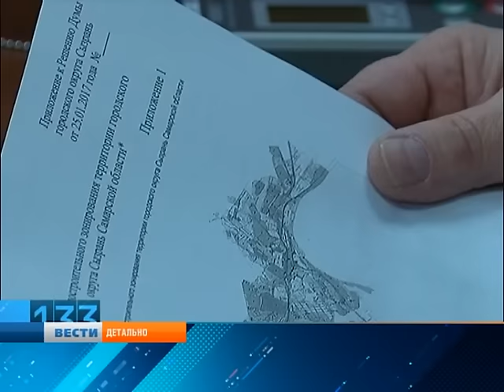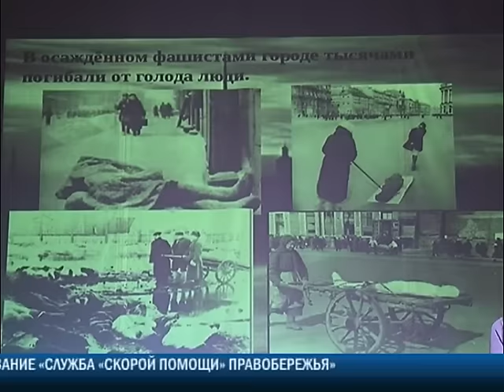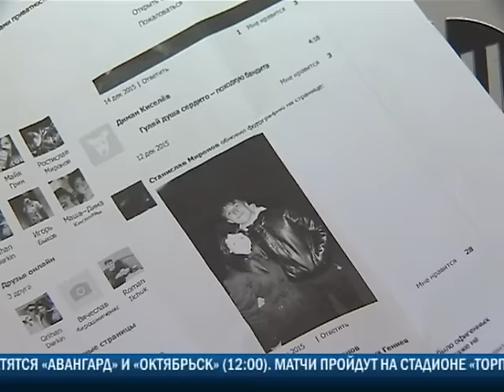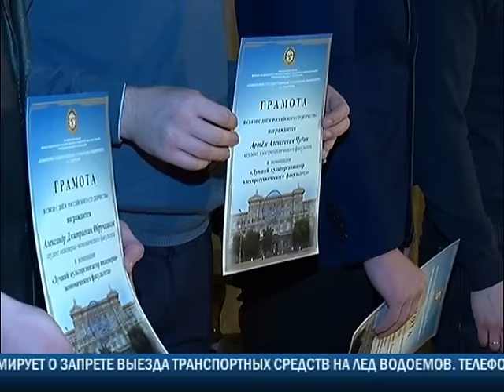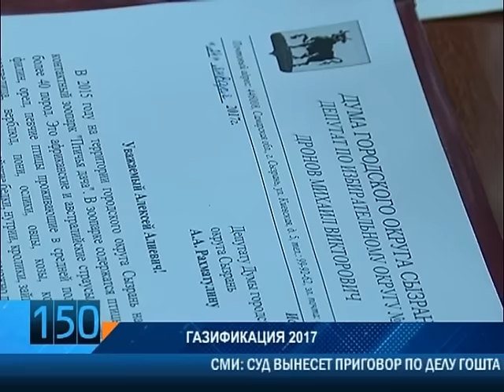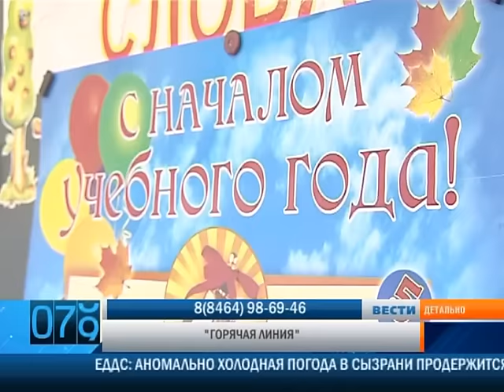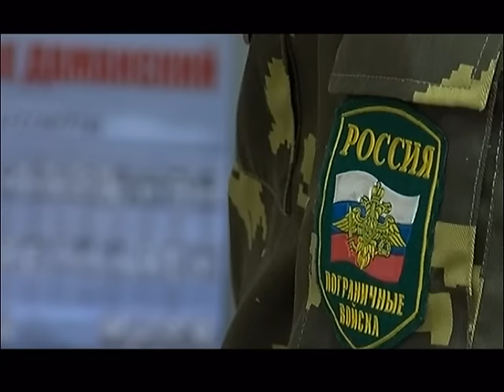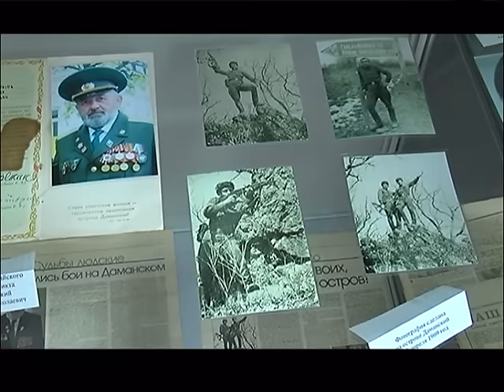Полный выпуск от 26 Января 2017 года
Больше видео вы можете найти на сайте | ТК КТВ-ЛУЧ - Выпуск от 26 Января 2017 года